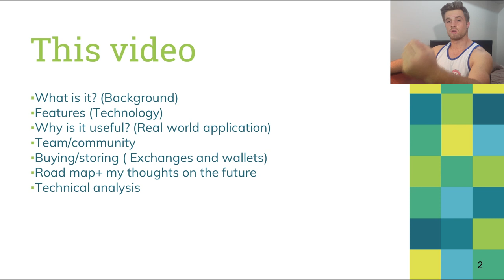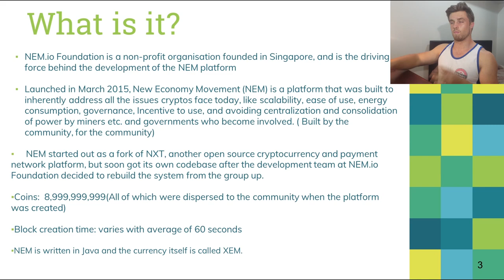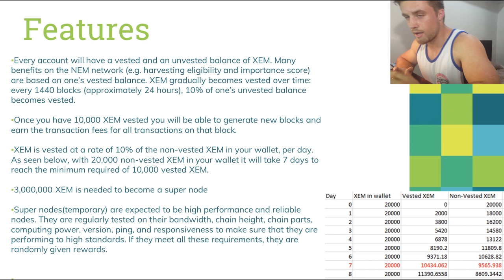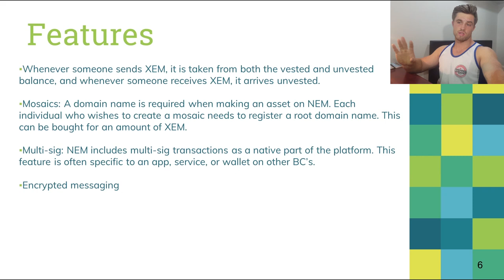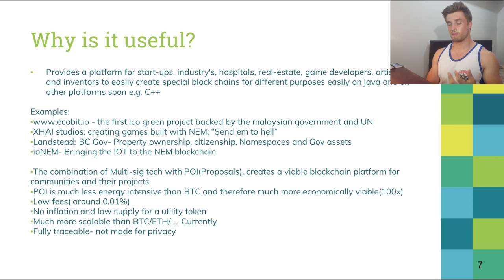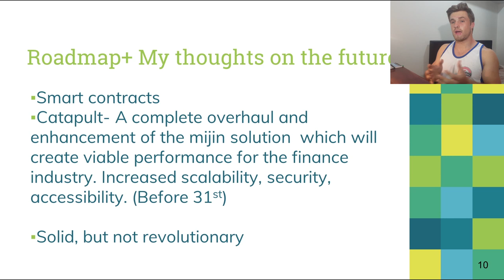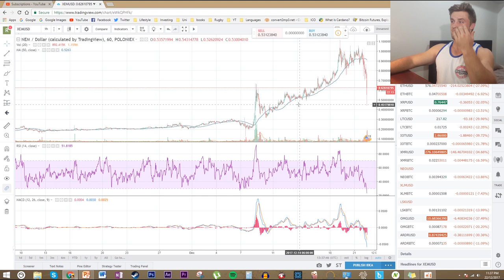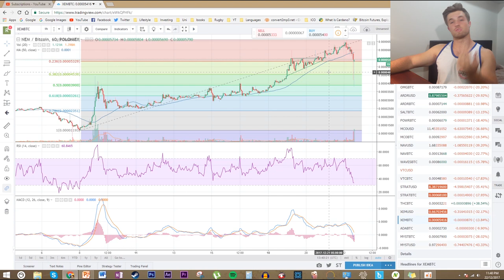NEM FULL REVIEW | WHAT IS NEM AND HOW DOES IT WORK?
What is Monero?
Features
Why is it useful?
Community/Team
Buying/storing
The future of
Technical analysis

In this video, I will be making a full analysis of the cryptocurrency known as NEM. NEM is an open source cryptocurency platform which is aiming to solve the problems faced by cryptocurrencies today and will have an interesting 2018.

BTC: 1Perj6GD1BPQpeJYo1NHXcnhRBh5fnzCGu
BCH: 17RvdJgMN4MMbLobCsYZM5rDLaC9shYrEz
ETH: 0xf402dDF581C1eA0fa48cD14b2Da76f1857034C0c
DASH: XcqDG3WfZye8k2BNVaZu2rLwEvyYb9d6hp
LTC: LceY4PyGGbsipM56PMrKQBhYr3aWpkfGxt
OMG: 0xf402dDF581C1eA0fa48cD14b2Da76f1857034C0c